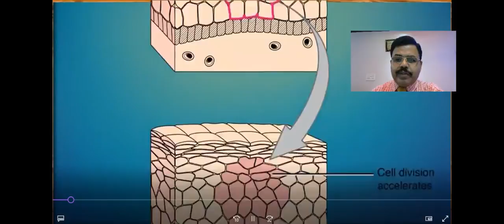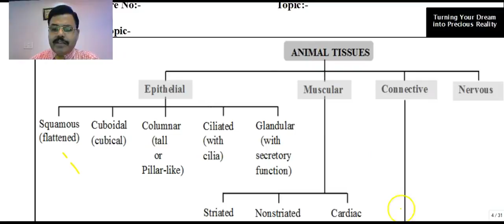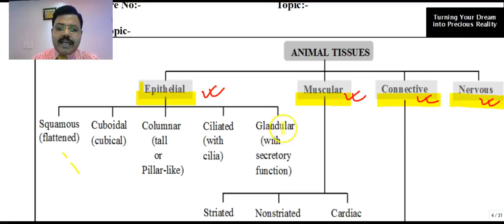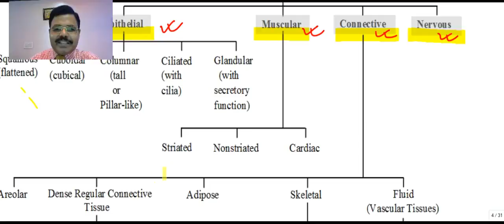Tissues- Animal Tissues (An introduction) Part-07